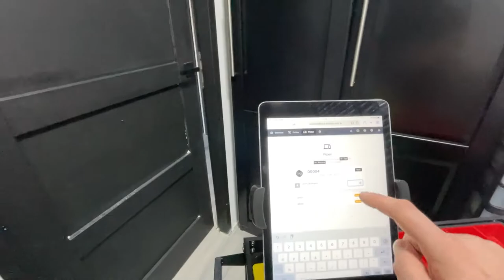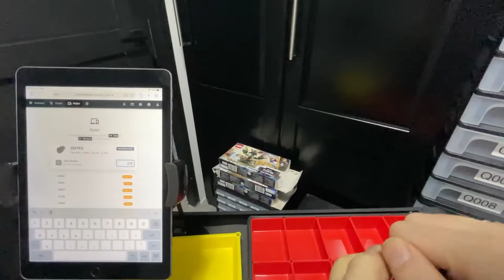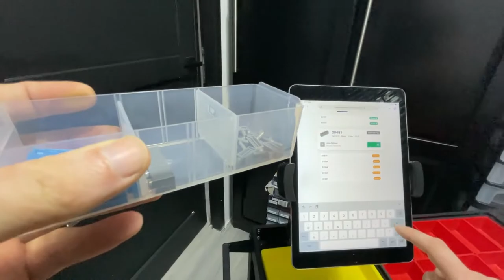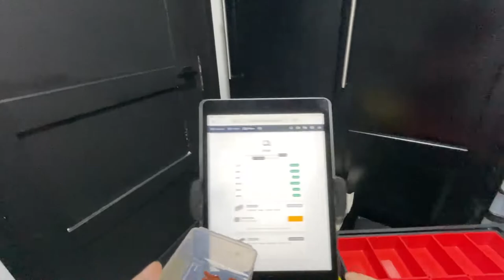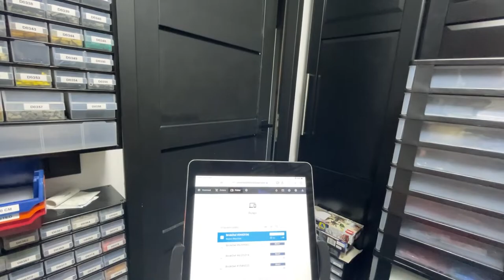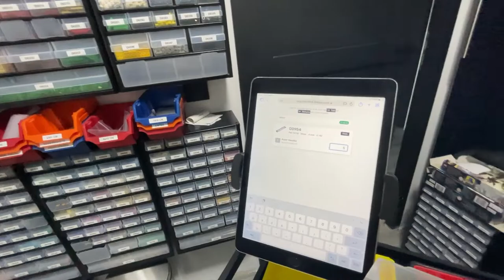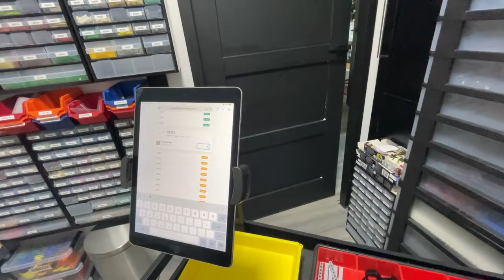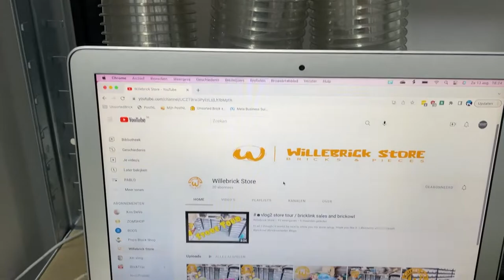SHORT VLOG, LOTS OF CONSTRUCTION / Bricklink & BrickOwl VLOG #41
Welcome to my weekly vlog where I share all the brick-tastic adventures of running a Lego BrickLink and Brick Owl store!

After taking a year long break the LEGO captivated me again, so I restarted the store! Follow along here: